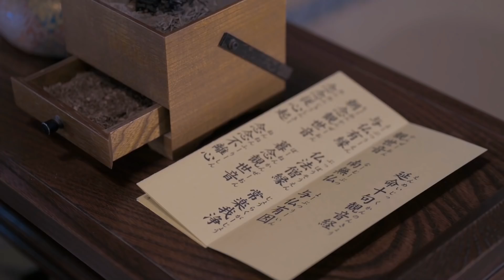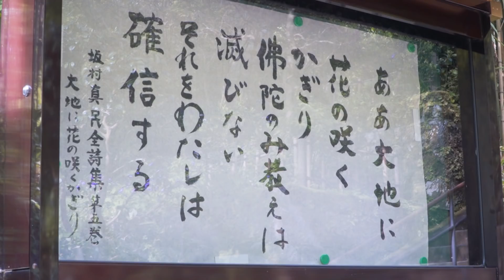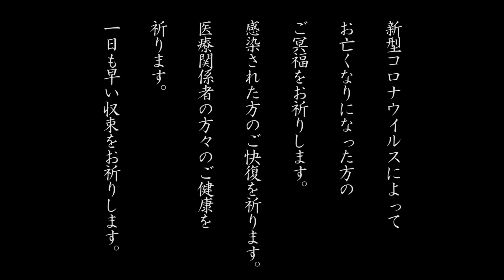「祈り」新型コロナウイルスの収束を願い ｜ 臨済宗円覚寺派管長 横田南嶺老師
皆さまご承知の通り、新型コロナウイルスの感染が拡大しております。
私ども僧侶は祈ることしかできませんが皆さまにほんのひと時でも穏やかな時間を過ごしていただければと思い、祈りの動画を制作させていただきました。

新緑の季節を迎え、今、円覚寺の境内は木々の美しい彩りに包まれております。横田南嶺管長の祈りとともに円覚寺の風景をご覧になって、少しでも皆さまが参拝された気持ちになっていただければ幸いです。

■読経
「延命十句観音経」（えんめいじっくかんのんきょう）
「延命十句観音和讃」（えんめいじっくかんのんわさん）

■【国宝舎利殿】特別公開